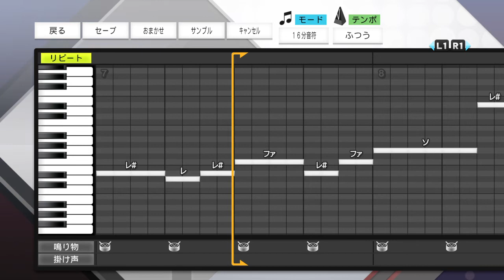プロスピ2019 中日ドラゴンズ ダヤン・ビシエド 応援曲（チャンスver）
■歌詞
ビシエド! ホームラン!
勝負強さ煌めき エルタンケ打て